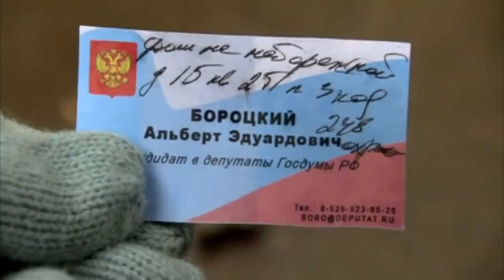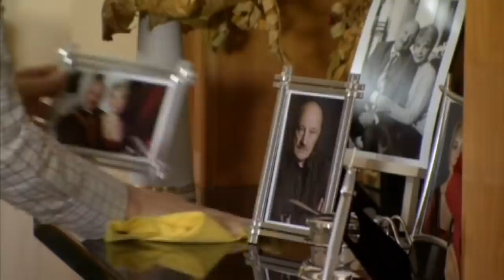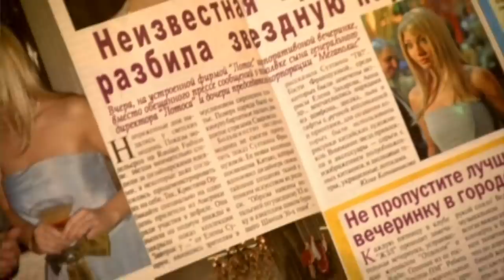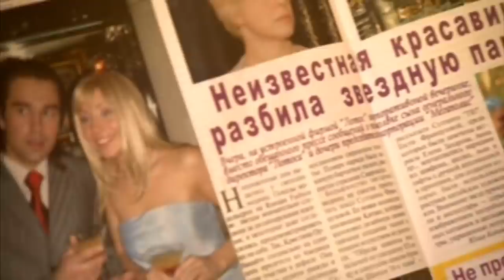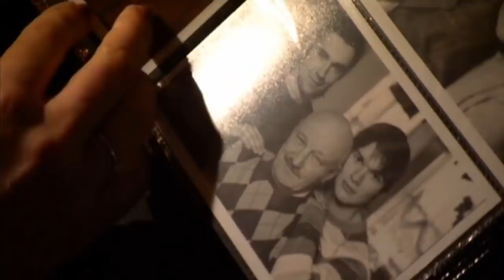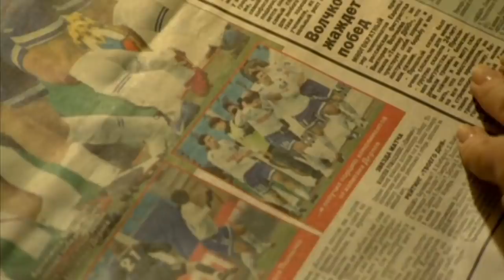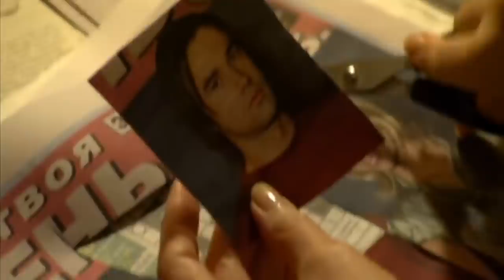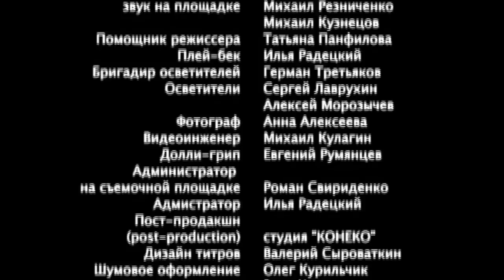СЛИЯНИЕ ДВУХ ВЛИЯТЕЛЬНЫХ КЛАНОВ, СОВСЕМ НЕ БРАТСКИЕ ЧУВСТВА! Сестренка / Little Sister. Мелодрама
СЕСТРЕНКА / Little Sister. Мелодрама (English Subtitles)

Формат: фильм
Жанр: мелодрама
Год производства: 2007
Хронометраж: 90 минут
Режиссер: Сергей Раевский
Сценарист: Светлана Сазанова
Оператор: Александр Пушкин
Художник-постановщик: Андрей Почаев
Композитор: Андрей Батурин
Продюсер: Валентин Опалев, Владислав Ряшин
В ролях: Александр Рапопорт, Алексей Коряков, Алла Фомичева, Дмитрий Карпеев, Ирина Шебеко, Николай Чиндяйкин, Татьяна Догилева

ОПИСАНИЕ

Никита и Диана должны были вступить в брак, дабы положить начало слиянию двух влиятельных кланов. Так решили их родители, но будущий жених без энтузиазма относиться к планам своего отца. Неожиданно в доме разгорается скандал - на сцене появляется внебрачная дочь главы семейства Юля. Никита и его новая сестра заключают тайное соглашение, которое должно помочь каждому из них достичь своих целей в семейных интригах. Только вот Никита с ужасом понимает, что испытывает к Юле совсем не братские чувства... Чем все это закончится - никто не знает.

Бизнесмены-миллионеры Альберт Боровский и Геннадий Соболев ради слияния семейных капиталов мечтают поженить своих детей - Никиту и Диану. Молодые не любят друг друга, но у Никиты не хватает смелости признаться в этом Диане и ее отцу.
Судьба преподносит Никите неожиданный подарок: в день, когда он должен публично объявить о своей помолвке, к Боровским из провинциального Камышенска приезжает девушка Юля, которая представляется внебрачной дочерью Альберта Эдуардовича. В семье разгорается скандал, Никита же, пользуясь случаем, просит Юлю помочь ему избавиться от Дианы.

Two millionaires Albert Borovsky and Gennady Sobolev have a dream to marry their children Nikita and Diana to merge their family fortunes. Unfortunately the young people are not fond of each other, but Nikita lacks the courage to tell Diana and her father about it.

Жанр/Genre: мелодрама / melodrama
Хронометраж / Duration: 90 минут / minutes
Режиссер / Directed by: Сергей Раевский / Sergey Raevskiy
Сценарий / Written by: Светлана Сазанова / Svetlana Sazanova
Оператор-постановщик / Director of photography: Александр Пушкин / Aleksandr Pushkin
Композиторы / Composers: Андрей Батурин / Andrey Baturin
Продюсеры/Producers: Валентин Опалев, Влад Ряшин / Valentin Opalev, Vlad Ryashin
В ролях / Cast: Алла Фомичева, Дмитрий Карпеев, Татьяна Догилева, Николай Чиндяйкин, Ирина Шебеко, Александр Рапопорт, Алексей Коряков / Alla Fomichiova, Dmitriy Karpeev, Tatyana Dogileva, Nikolay Chindyaikin, Irina Shebeko, Aleksandr Rapoport, Aleksey Koryakov